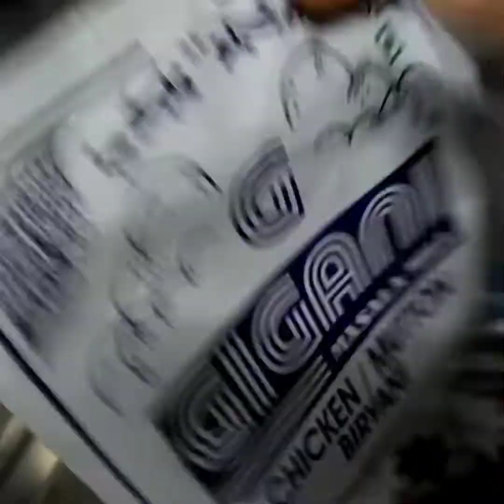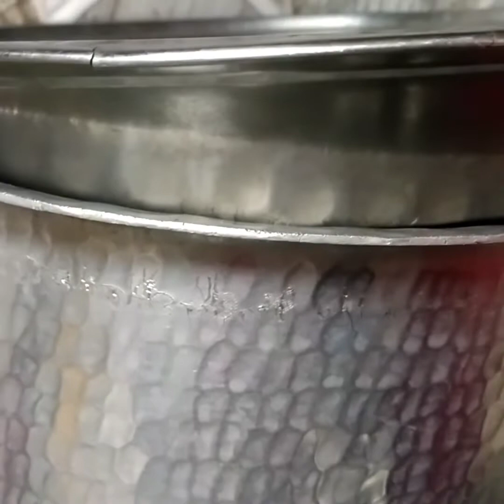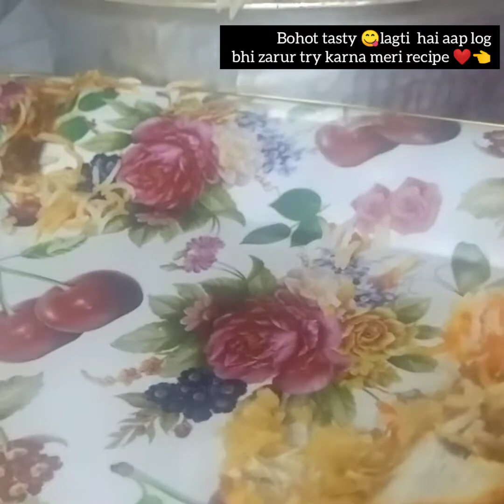❤️Aaj ki special tasty Biryani 😋😋👌👌